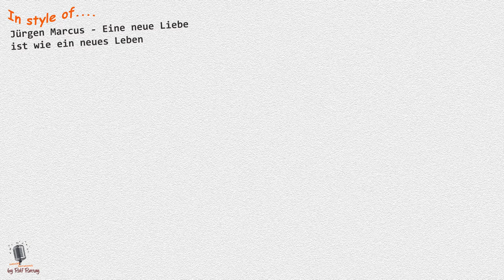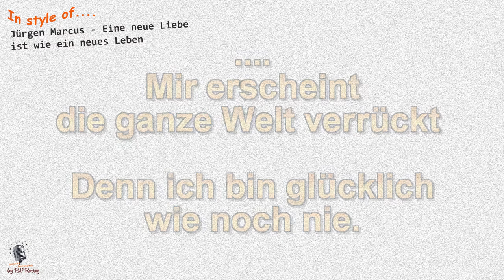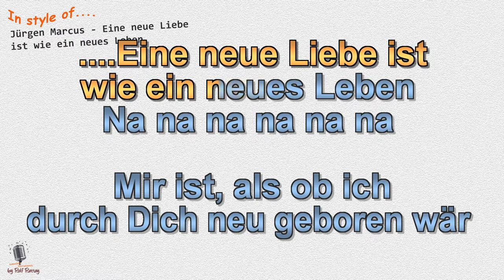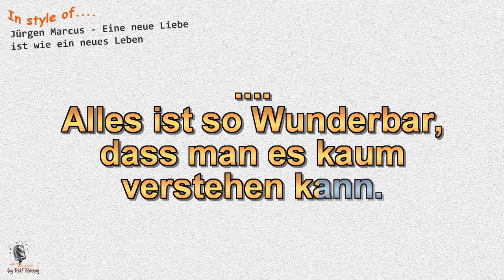Jürgen Marcus - Eine neue Liebe ist wie ein neues Leben - Cover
Im Stil von Jürgen Marcus - Eine neue Liebe ist wie ein neues Leben -  Coverversion